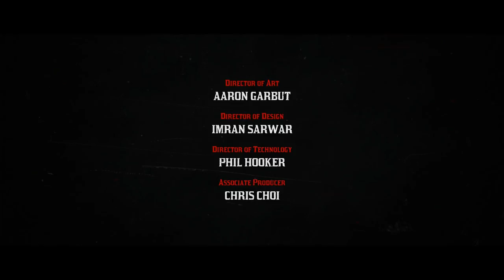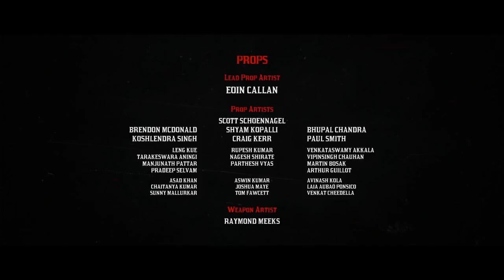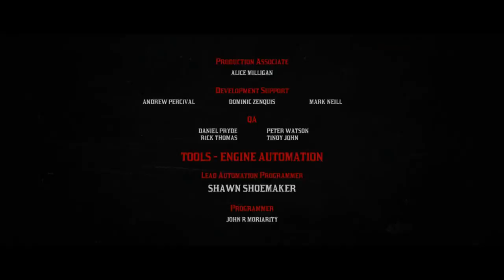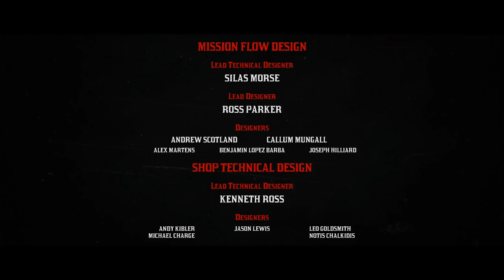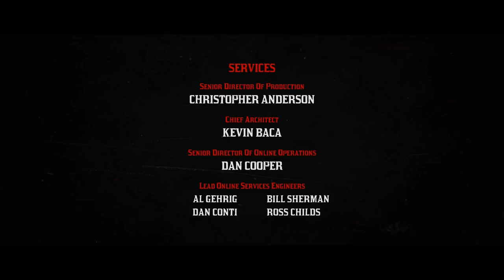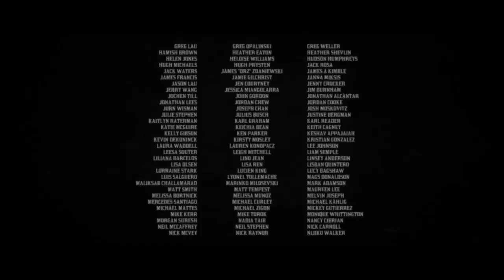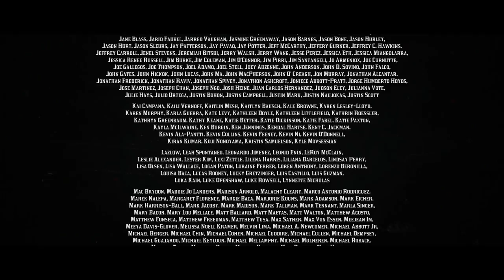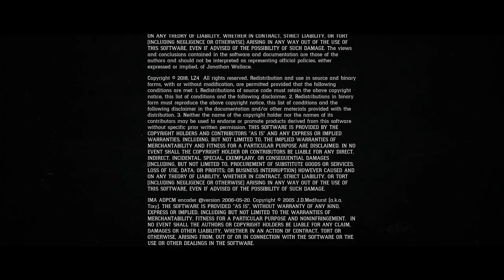ENDING - Part 80 - Red Dead Redemption 2 Let's Play Gameplay Walkthrough